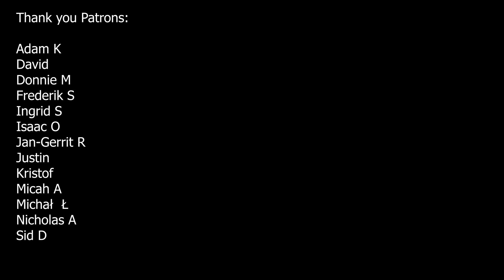How loud is my piano?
Doing some comparisons with a decibel meter between soft and loud, case closed and open.